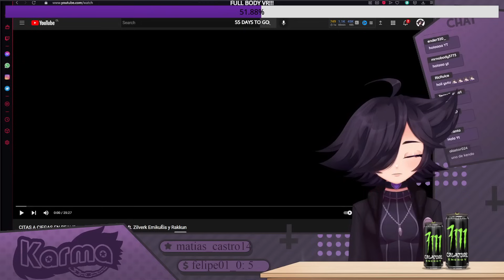Karma REACCIONA A "CITAS A CIEGAS EN REALIDAD VIRTUAL 2 | VRCHAT ft. Zilverk Emikukis y Rakkun"